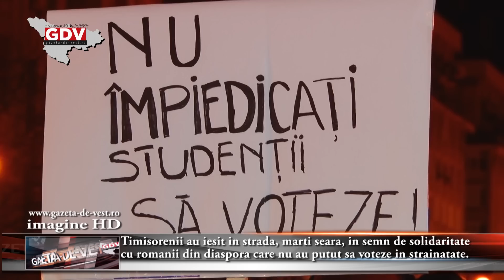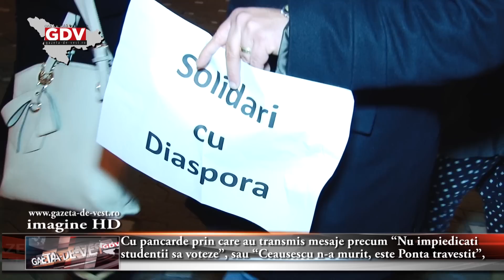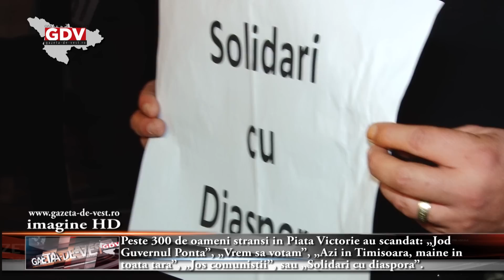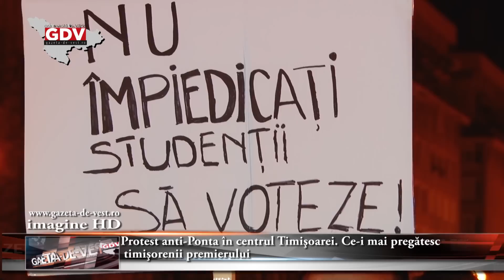Protest anti-Ponta in centrul Timisoarei!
Timisorenii au iesit in strada, marti seara, in semn de solidaritate cu romanii din diaspora care nu au putut sa voteze in strainatate.

Timisorenii au iesit in strada, marti seara, in semn de solidaritate cu romanii din diaspora care nu au putut sa voteze in strainatate. Cu pancarde prin care au transmis mesaje precum “Nu impiedicati studentii sa voteze”, sau “Ceausescu n-a murit, este Ponta travestit”, cateva zeci de timisoreni au protestat fata de modul in care romanii din diaspora au fost impiedicati sa-si exercite votul. Vezi mai jos imagini foto-video de la protest.

Amintim ca in primul tur al alegerilor prezidentiale, organizat duminica, romanii din diaspora au stat ore intregi la coada pentru a-si vota presedintele, iar o mare parte dintre ei nu au putut face acest lucru deoarece sectiile de votare s-au inchis, desi in acele locatii cozile erau imense.
Peste 300 de oameni stransi in Piata Victorie au scandat: „Jod Guvernul Ponta”, „Vrem sa votam”, „Azi in Timisoara, maine in toata tara”, „Jos comunistii”, sau „Solidari cu diaspora”.
Protestatarii au format o coada simbolica in toata piata Operei si s-au plimbat cantand „Desteapta-te romane!”. La final, in fata camerelor de luat vederi, au transmis cate un mesaj de solidaritate catre romanii din diaspora.

Amintim ca Institutul pentru Politici Publice a anuntat ca ofera asistenta juridica gratuita oricarui roman din afara care vrea sa dea in judecata Ministerul de Externe – autoritatea responsabila de organizarea conditiilor pentru votarea in diaspora.